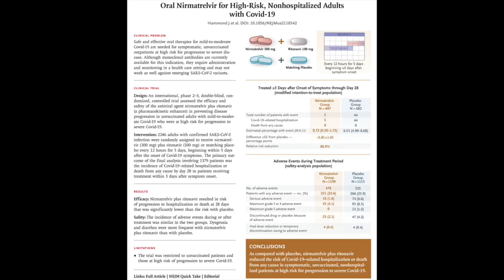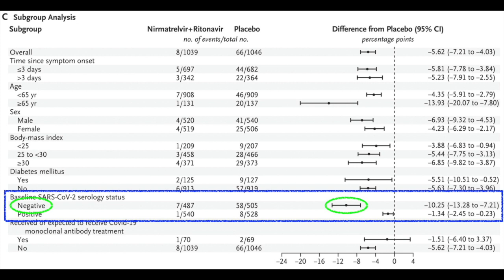Paxlovid for COVID-19: why am I not eligible?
Hint: paxlovid isn't that effective at treating COVID19 in fully vaccinated people*!
(*people who aren't immunocompromised or in Long Term Care)

It should not be used as a substitute for a health care professional in diagnosing and treating medical conditions. Reliance on the information in this video for medical purposes is solely at your own risk. If you need medical care, please consult your family doctor.

I have no conflicts of interest. I have no financial interests in any company making or developing treatments for Covid-19, including vaccines or antivirals. I made this video on my own time and with my own money and equipment, with no incentives or sponsorship.

▬ Link to the paper mentioned in the video ▬▬▬▬▬▬▬▬▬▬